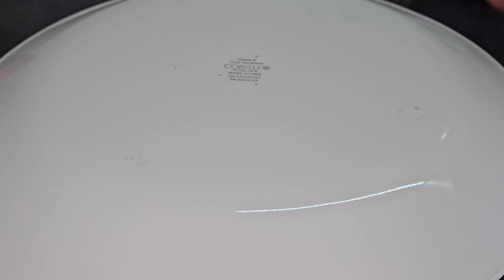சிக்கன் ஹரியாலி/Hotel style chicken Hariyali/Chicken Hariyali/Green chicken recipe/CHICKEN HARIYALI